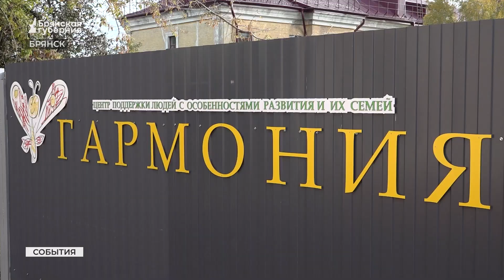В Брянске открылся центр «Гармония» для поддержки детей с особенностями развития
После масштабного ремонта центр «Гармония» в Брянске впервые за 9 лет только сейчас обрел свой дом. Его подопечные – это около 130 особенных детей. Здание под центр работы с ними выделила администрация. Деньги на капитальное обновление - из фонда президентских грантов, но их оказалось недостаточно. На помощь пришёл друг коллектива центра Алексей Козлов.